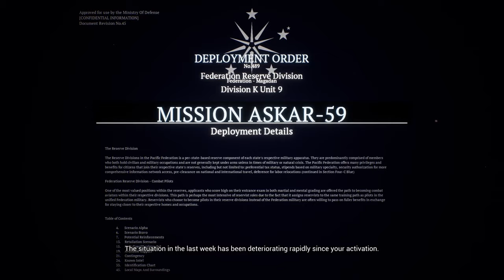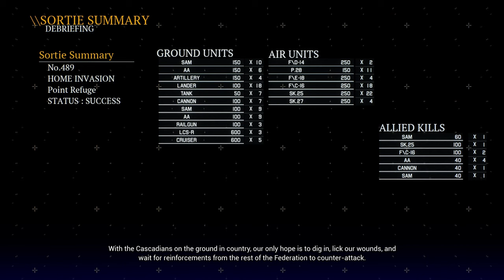Project Wingman Frontline 59: Mission 2 - Home Invasion (Mercenary Difficulty)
The Cascadian Conflict

Adding this now before I forget, Vita's line at the start of the briefing is a little wonky. This mission takes place about a month after the last one, not just a week.

0:00 - Briefing
1:34 - Mission
16:11 - Debriefing